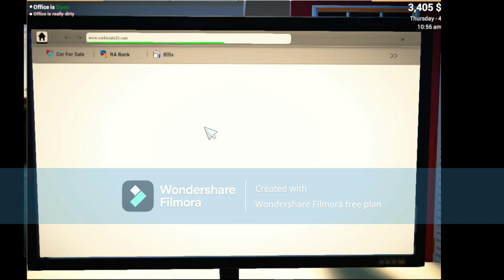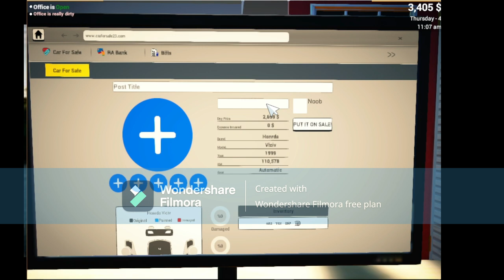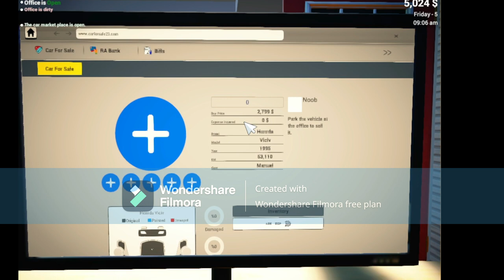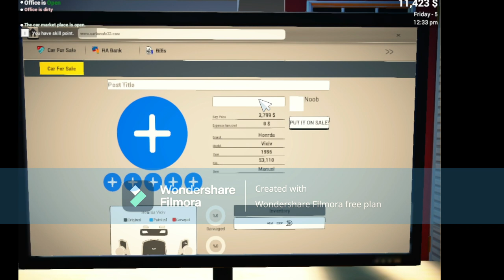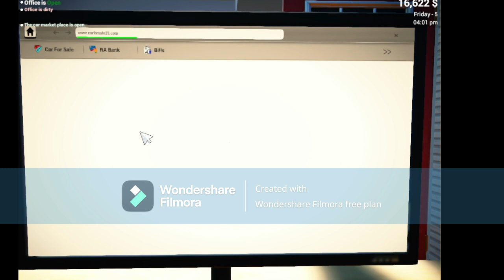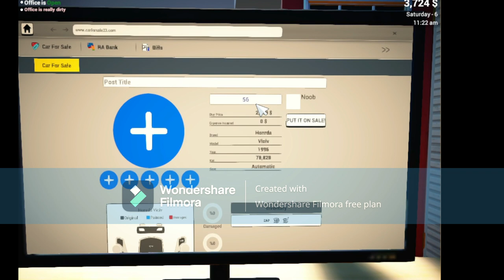Buying Audi In My Showroom 😍HS MOTORS! CAR FOR SALE SIMULATOR 2023 EP#2